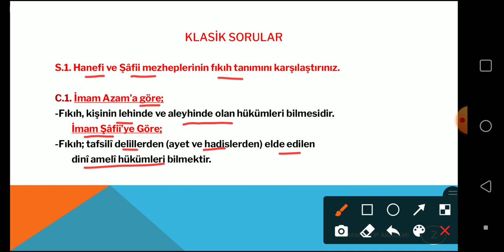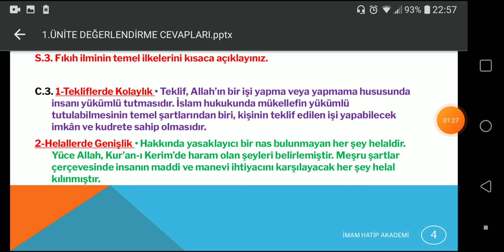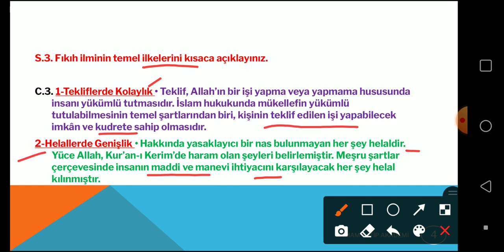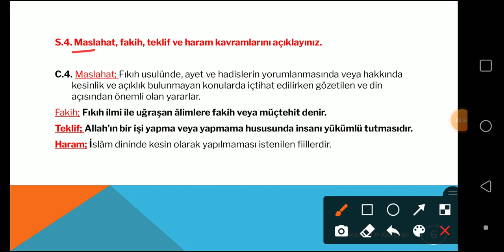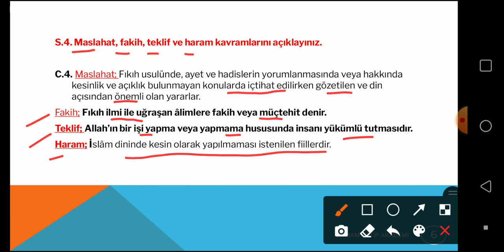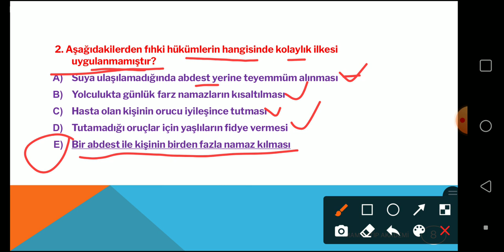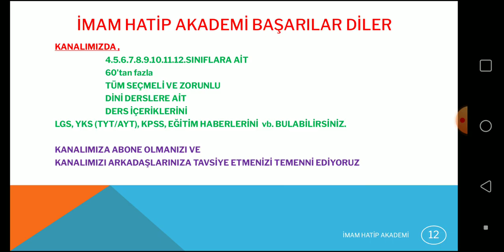10.Sınıf Fıkıh | 1.Ünite | Değerlendirme Soruları Cevapları